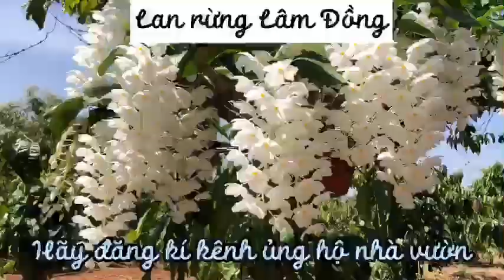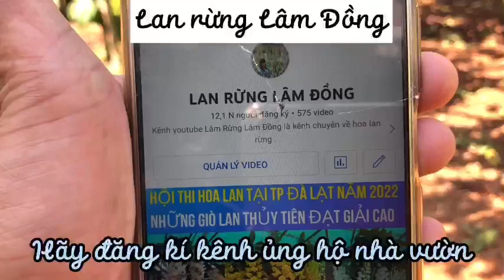Hoa Lan Thủy Tiên Trắng Đột Biến ( Kiều Trắng Đột Biến) Đón Xuân-LAN RỪNG LÂM ĐỒNG